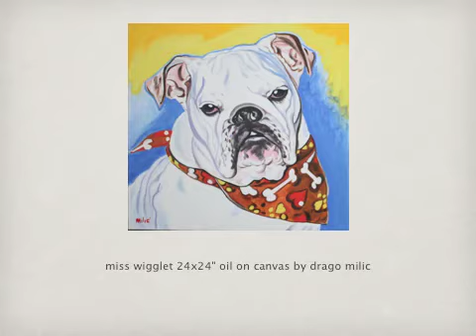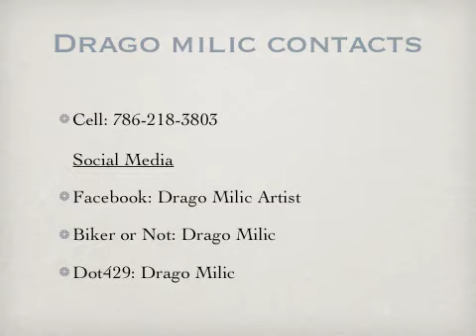Bulldog Paintings by Drago Milic